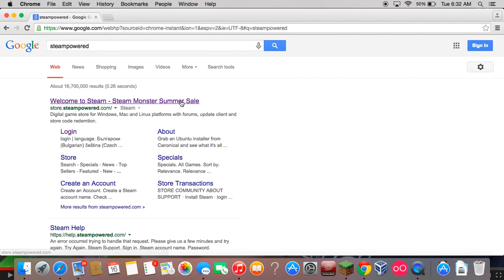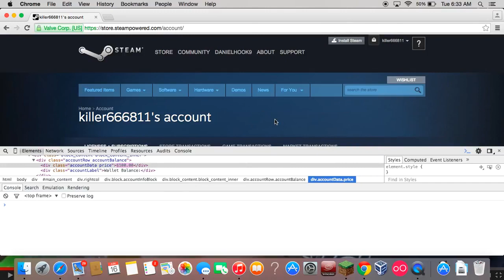How to hack money into your steam account!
By the way I didnt know how to end the video so i messed up. Oops! :)